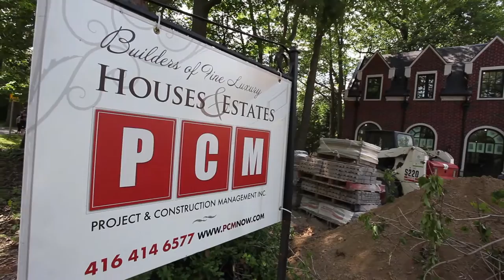Permacon & PCM Inc., Project and Construction Management in Oakville Ontario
Construction and Home design by Carlos Jardino and PCM Project and Construction Management at Linbrook, Oakville, Ontario.